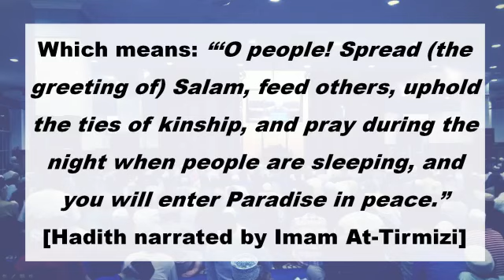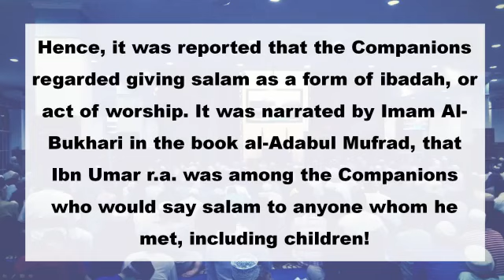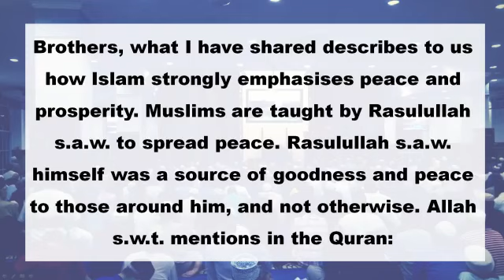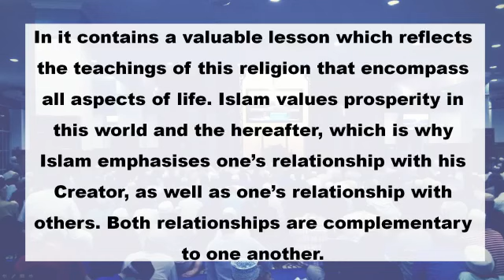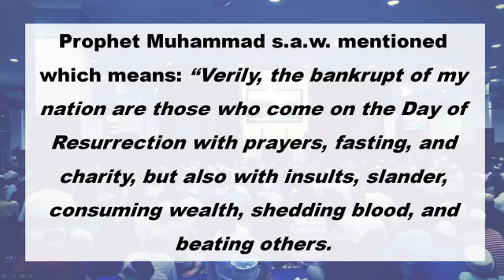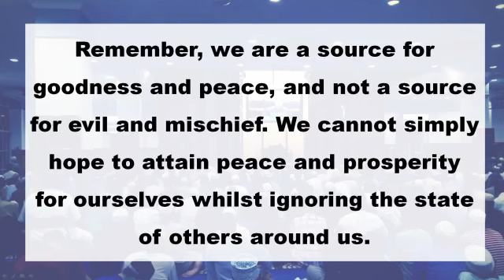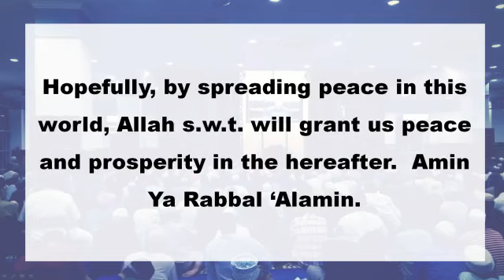Khutbah 31 Aug 2018 Ust Khairil Amri